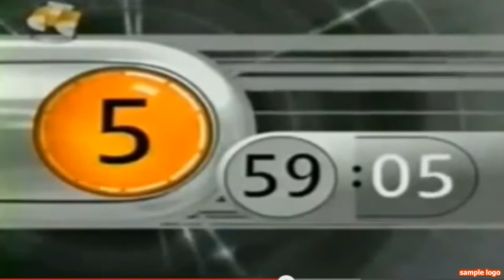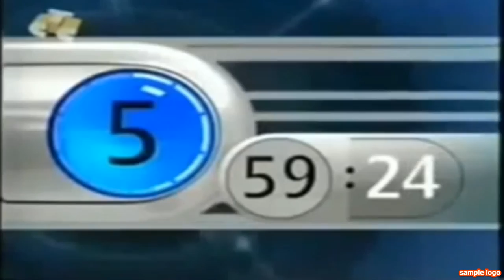[25.12.2013] часы наоборот и послерекламные заставки 25 12 2006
Сейчас надо проверить, нет звука или есть? Проверю: скажу.